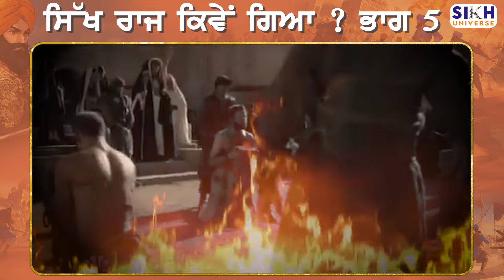ਭਾਗ 5 | ਮਹਾਰਾਜਾ ਰਣਜੀਤ ਸਿੰਘ ਦੇ ਪੁੱਤ ਦੀ ਦਰਦਨਾਕ ਮੋਤ | ਸਿੱਖ ਰਾਜ ਕਿਵੇਂ ਗਿਆ ? Sikh History | Sikh Universe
ਕੜੀ ਜੋੜਣ ਲਈ ਦੇਖੋ ਬਾਕੀ ਦੇ ਭਾਗ

ਭਾਗ 2 | ਮਹਾਰਾਜਾ ਰਣਜੀਤ ਸਿੰਘ ਦੇ ਬੇਟੇ ਦੀ ਮੌਤ ਦਾ ਕਾਰਨ ਇਹ ਡੋਗਰੇ ਸਨ | Sikh History | Sikh Universe

ਭਾਗ 3 | Maharaja Nau Nihal ਦਾ ਕਤਲ ਕਾਂਡ | ਸਿੱਖ ਰਾਜ ਕਿਵੇਂ ਗਿਆ ? | Sikh History | Sikh Universe

Maharaja Sher Singh was a complex and significant figure in Sikh history, remembered for both his military prowess and the challenges he faced during his reign. Here's a summary:

Rise to Power:

Born in 1807, the son of Maharaja Ranjit Singh, the founder of the Sikh Empire.
Known for his charisma, military skills, and popularity with the army.
Ascended the throne in 1841 after a period of instability following his father's death.
Reign and Challenges:

Faced internal conflicts within the Sikh court, particularly with powerful Dogra officials.
The growing influence of the British East India Company posed an external threat.
Despite these challenges, Sher Singh:
Maintained the territorial integrity of the Sikh Empire.
Repulsed Afghan invasions.
Legacy:

Remembered as a courageous warrior who defended the Sikh Empire during a turbulent period.
His reign is seen as a bridge between the strong leadership of Maharaja Ranjit Singh and the eventual decline of the Sikh Empire in the Anglo-Sikh Wars.

allcopyrightreversed @sikhsofindia